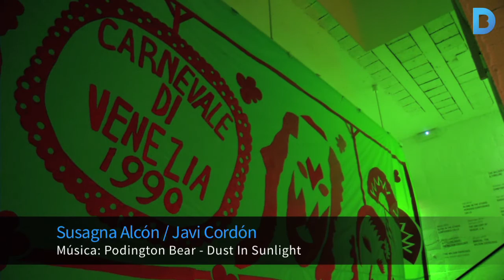El llegat de Miró a la ciutat celebra els 40 anys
La Fundació Joan Miró va ser un espai museístic pioner l’any 1975 i mira al futur constituït com un referent. En aquest temps, més de 13 milions de visitants s’han endinsat en l’obra d’un dels artistes barcelonins més rellevants del segle XX. El suport als creadors emergents ha estat una constant en la història de la institució, que ha programat 261 exposicions a l’Espai 10/13. Més informació